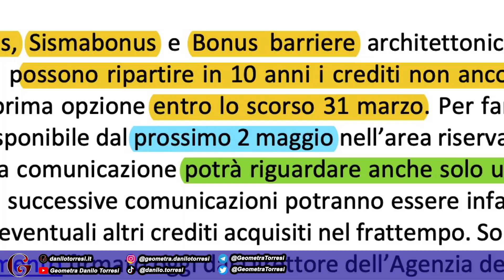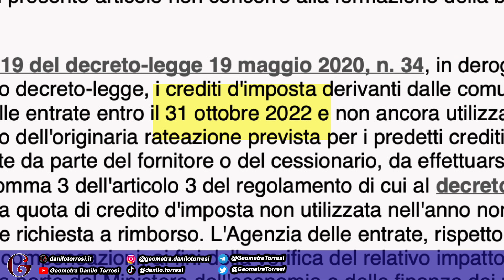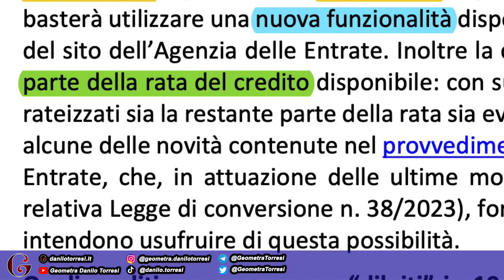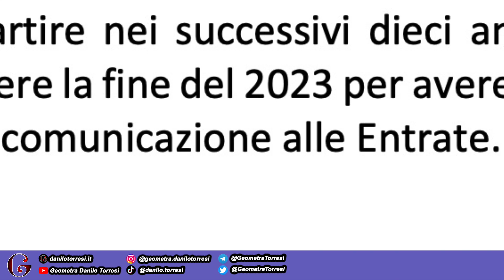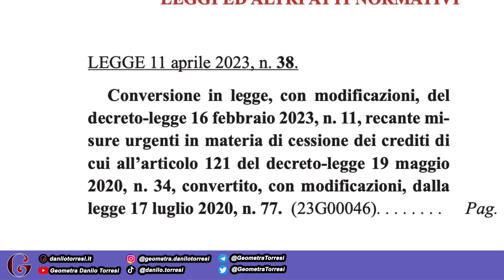SUPERBONUS in 10 anni: pubblicato il provvedimento del Direttore dell’Agenzia delle Entrate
Pubblicato il 18 aprile 2023 il provvedimento del Direttore dell'Agenzia delle Entrate con le modalità di attuazione del Decreto Aiuti quater per spalmare in 10 anni il credito derivante da interventi Superbonus, Sismabonus, ed eliminazione delle barriere architettoniche 75%.

Cerchi una risposta specifica che non hai trovato online? Sono qui per aiutarti. Con il sistema di abbonamenti che ho creato, ti offro risposte personalizzate e video esclusivi per risolvere i tuoi dubbi.
Guarda questo breve video per scoprire come funziona.
Non perdere l'opportunità di accedere ai contenuti esclusivi. Ogni settimana pubblico video con risposte alle domande e aggiornamenti sulle ultime notizie.

Entrambi ti daranno accesso agli stessi contenuti
La risposta sarà personalizzata e identificabile attraverso il tuo account personale.

Per qualunque chiarimento non esitare a contattarmi
CONSULENZE
Le offerte degli abbonamenti non comprendono le consulenze dirette. Se dovessi avere necessità specifiche scrivimi un’email e vedrò come esserti utile